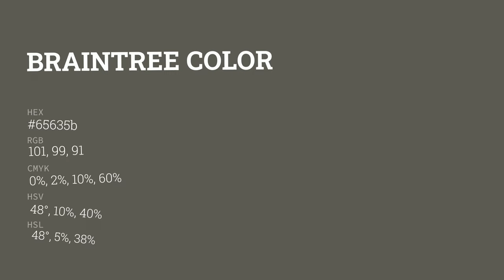Braintree color 65635b hex color - Grey color - Cool color 65635b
What color is Braintree ? 65635b hex color - Grey color - Cool color 65635b

Hex 65635b Color Code is also known as Braintree color.